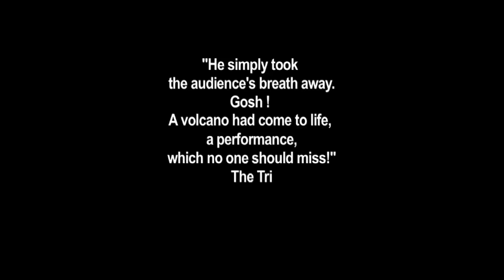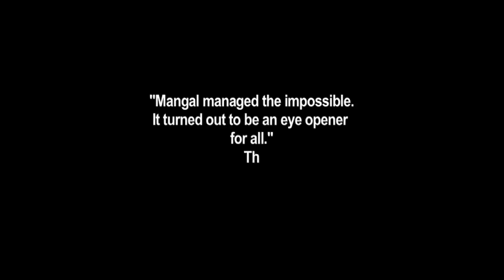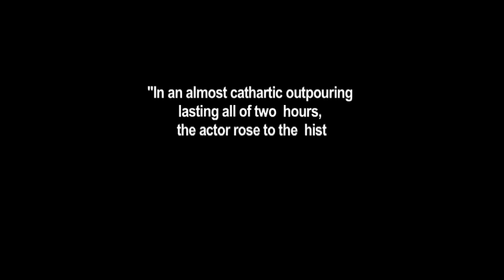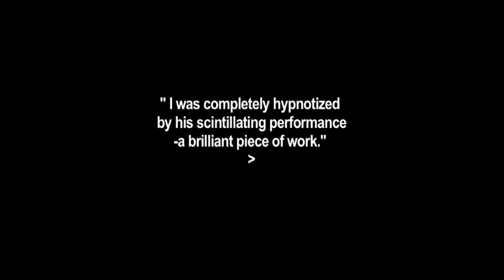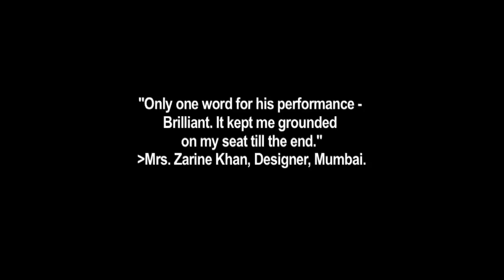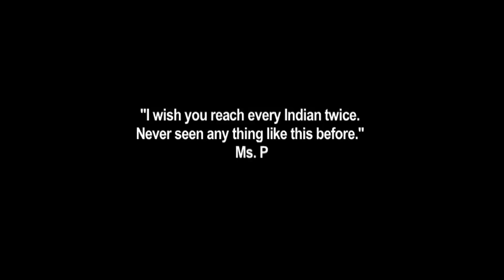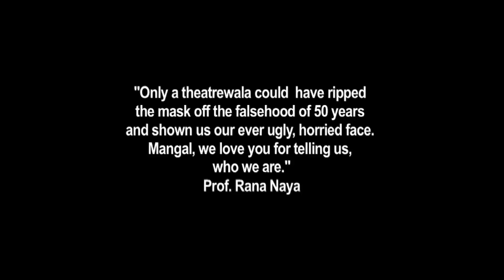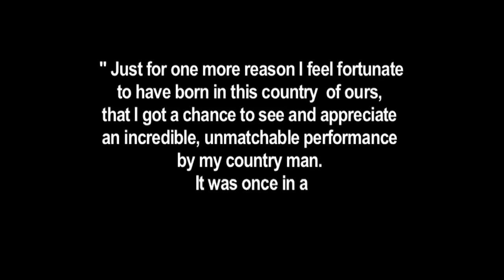103.Saavdhaan Theatre Wala Pagal Hai Mkt Clips 15 Mints 12 Feb15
Saavdhaan Theatre Wala Pagal Hai - A unique one man revolt & satire which shows the naked image of entire society. Its a rare combination of theatre & film in the form of Chitratak - a digital film for special screenings only. This 15 minutes long clip is a combination of various brief clips from this one man satire, which may shock, shake, entertain & inspire you besides awakening the patriot with in all of us. Various comments of print media & film professionals are also included to share its impact during certain initial trial shows.Its written, produced, enacted & directed by Mangal Dhillon